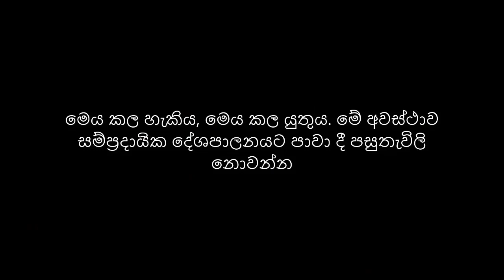අපි ගාල්ලෙන් චන්ද ලක්ෂ 5ක් ගන්නවා - හිටපු අමාත්‍යංශ නියෝජ්‍ය ලේකම්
නාගානන්ද මහතා කියන දේ තේරුම් ගන්න ලොකු නීති දැනුමක් ඕනේ නෑ.
එකතු වුනොත් මේක කරලා රට බේරගන්න පුළුවන්.

Nagananda Kodituwakku
Ac no: 82968430
Swift: BCEYLKLX
Bank code: 7010
Branch code: 049
Nugegoda Branch.